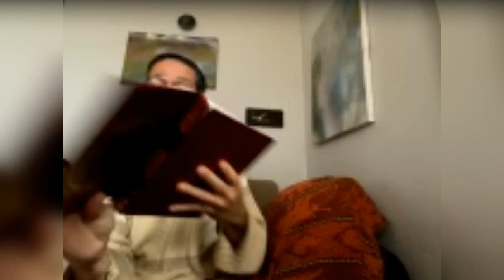"Fíjate cómo la Cabalah resuelve mi vida": para dar la forma justa a Guevurah de TifEret en el Omer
Stream en El Patio del Templo de Pasos 👇👇👇
Un relato de los sabios de Salónica, que Jajám Menajem Menasheh z"l halló en un manuscrito antiguo, y reprodujo en su libro "Ahavát Jaím" אהבת חיים en la parashah Kedoshím. Al cabo del relato y algunas pistas para pensar sus metáforas, comparto contigo varias novedades que te importan personalmente.

Te esperamos en el Templo de Pasos, donde estamos siempre celebrando.

Facebook, Instagram, Twitter, Tiktok, Quora, Reddit, Linkedin: @danielginerman